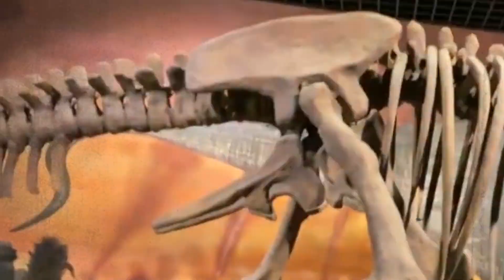Tarbousaurus: The Most Ferocious Predator You've Never Heard Of!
Join us as we delve into the prehistoric world, exploring the fascinating life and legacy of this remarkable creature.

In this educational series, we present a comprehensive overview of Tarbosaurus, a close relative of the renowned Tyrannosaurus rex. Through engaging animations, stunning visuals, and expert insights, we reveal the secrets of Tarbosaurus' anatomy, behavior, and its role in the ancient ecosystem.

Learn about the immense size and power of Tarbosaurus, measuring up to 40 feet long and weighing several tons. Discover its razor-sharp teeth and incredibly strong jaws, designed for crushing bones and tearing flesh. Explore the intriguing theories surrounding its hunting techniques and predatory strategies, enabling it to dominate the Cretaceous period.

We also delve into the remarkable fossil discoveries that have shaped our understanding of Tarbosaurus, from its first identification in Mongolia to subsequent findings around the world. Dive into the scientific research and breakthroughs that have unlocked valuable insights into the life and evolution of this extraordinary dinosaur.

Prepare to be amazed by the reconstruction of Tarbosaurus' appearance, based on fossil evidence and the expertise of paleontologists. Witness the magnificent digital recreations that breathe life into this ancient predator, bringing you closer to the awe-inspiring reality of Tarbosaurus' existence.

Whether you are a dinosaur enthusiast, a science lover, or simply curious about Earth's history, our channel provides a captivating exploration of Tarbosaurus.